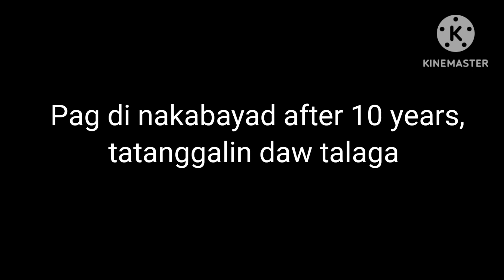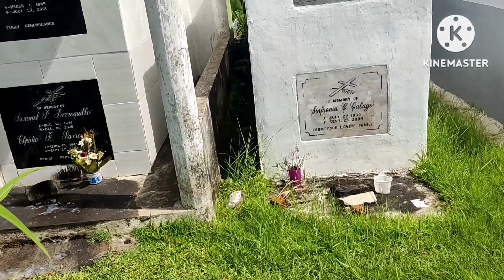PART 2. MGA BUTAS BUTAS AT WALANG PANGALAN NA NICHO... BAKIT KAYA? DITO SA OZAMIZ CITY